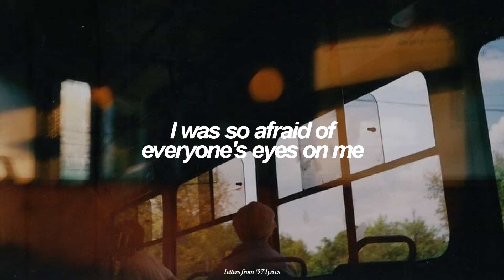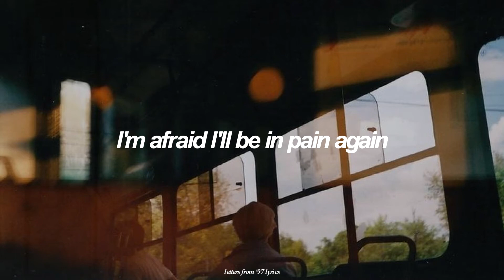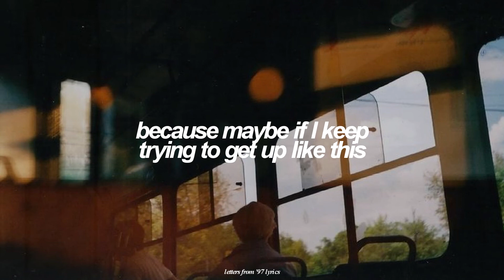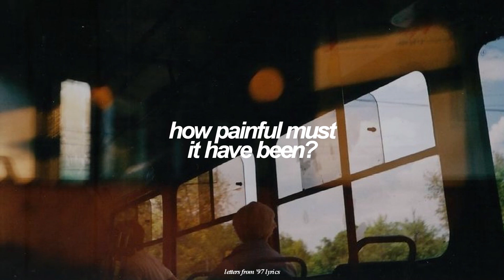To My Youth (English) Lyrics | BOL4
Music in the video :
𝅍 To My Youth by BOL4 (볼빨간사춘기)
𝅍 Red Diary Page 1 | Track #5 | 28.09.18

Transcribed Lyrics (as appears in the video)

At some point, I used to wish I would disappear from this world
The whole world seemed so dark and I cried every night
Will I feel better if I just disappeared?
I was so afraid of everyone’s eyes on me

During those beautifully beautiful days
I was in pain
I hated myself for not being able to receive love
My mom and my dad
They’re only looking at me
It’s not how I really feel
But I keep getting farther away

The saying time is medicine was really true for me
As the days went by
I really got better
But sometimes
When I’m too happy
I’m afraid I’ll be in pain again
I’m afraid that someone will take away this happiness

Those beautifully beautiful memories
Were so painful
I was hurting and hurting
But the pain wouldn’t go away
My friends
All these people
This isn’t how I really am

But still
Maybe I can be a bright light in this world
Maybe after all of that pain
I can shortly shine a light
So I couldn’t give up
I couldn’t fall asleep peacefully for a single night
Because maybe if I keep trying to get up like this
I will find myself

How painful must it have been?
How high must my hopes have been?

𝅍 Commentary
I can never feel like *not* crying when this song plays because that kind of feeling of not wanting to exist never really leaves me, sometimes I just don't feel it but loneliness can creep in in my most vulnerable moments.

Video created by Letters from '97 💌